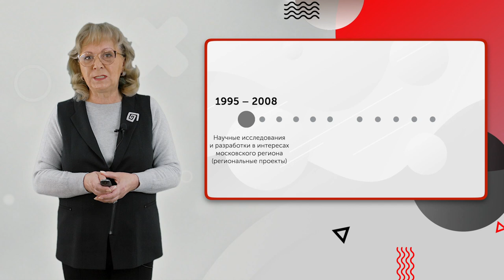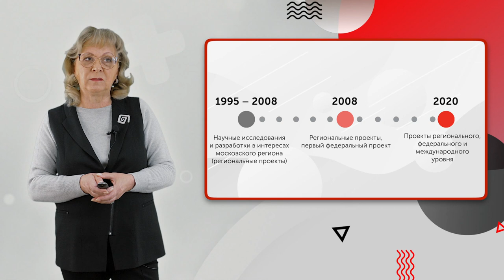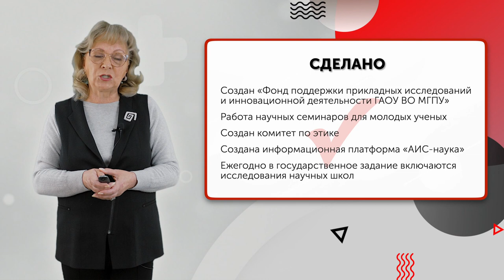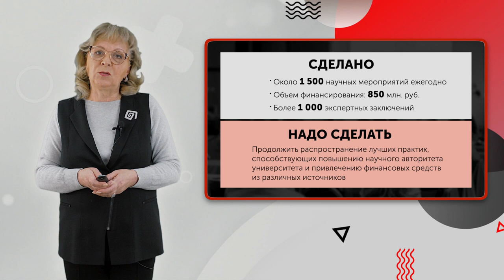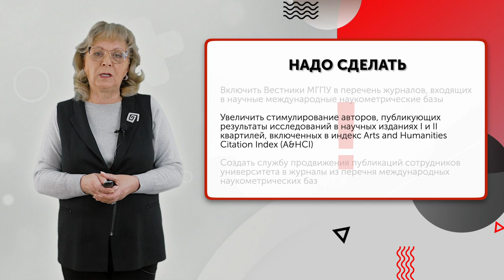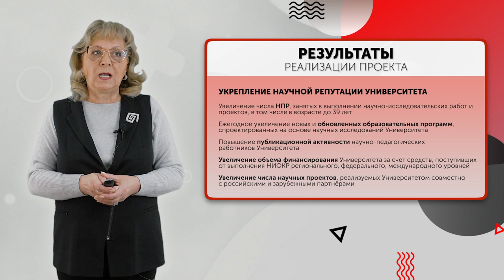Елена Геворкян. Разработка и внедрение исследовательского протокола.